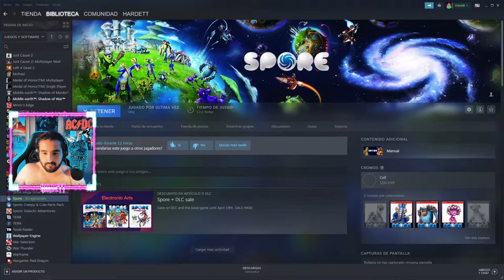SPORE #2 | Tutorial de como ser un BESTIA | Fase ANIMAL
🚀La FORMA más GUAPA de Jugar la FASE ANIMAL🚀
PINCHA EN EL VÍDEO PARA DESCUBRIRLA